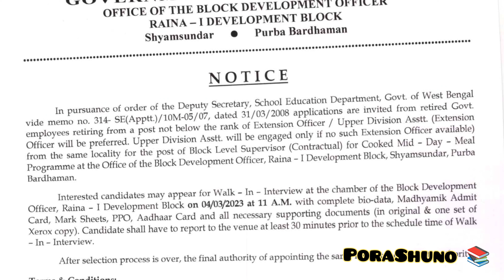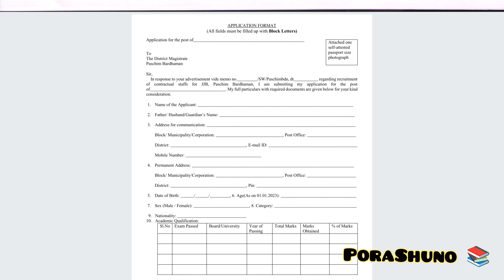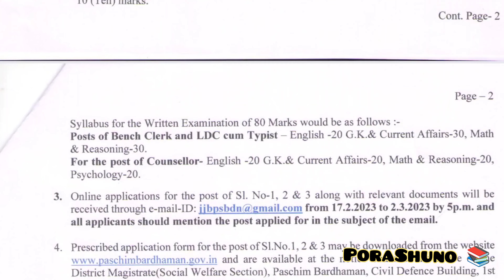প্রথম Vacancy টি রিটায়ার্ড Person দের জন্য | দ্বিতীয় Vacancy টি ফ্রেসার্স দের জন্য ক্লার্ক পদে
GOVERNMENT OF WEST BENGAL OFFICE OF THE BLOCK DEVELOPMENT OFFICER

 RAINA-I DEVELOPMENT BLOCK

 Shyamsundar

 Purba Bardhaman

 NOTICE

 In pursuance of order of the Deputy Secretary, School Education Department, Govt. of West Bengal vide memo no. 314- SE(Apptt.)/10M-05/07, dated 51/0omeion Officer / Upper Division Asstt. (Extension employees retiring from a post not below the rank 1/03/2008 applications are invited from retired Govt. Extens Officer will be preferred. Upper Division Asstt. will be engaged only if no such Extension Officer available) from the same locality for the post of Block Level super DainsDevelonment Block, Shyamsundar, Purba Programme at the Office of the Block Development Officer, Bardhaman, (Contractual) for Cooked Mid - Dav - Meal.

Office of the District Magistrate & Collector

Paschim

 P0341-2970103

 MM-95000

 Asansol-713305

 Memo No. 110/SW/Paschimbdn

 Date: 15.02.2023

 NOTICE

Applications in prescribed format are invited from eligible Candidates only for engagement to purely temporary and contractual posts of Bench Clerk, LDC-cum-Typist and Counsellor in Juvenile Justice Board, Paschim Bardhaman as per Memo No.596-SW/O/JJA-25 /15, Dt. 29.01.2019 of the Secretary, Department of WCD & SW, Govt. Of West Bengal, and subsequent Memo No. 4526-WCD 17013/3/2020, dated- 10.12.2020 of the Joint Secretary, Department of WCD & SW, Govt. Of West Bengal and Memo No. 3856-SW/WCD-17013/3/2019 dated 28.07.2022 of the Joint Secretary to the Govt. West Bengal, Deptt of WCD & SW. Initial contractual period is one (1) year which may subsequently be renewed on a yearly basis by the Deptt. of WCD&SW, Govt. of W.B. as per requirement and satisfactory performance of the staff. The details of the vacancies, eligibility criteria and other general guidelines are as follows

 Bench Clerk

 21-40

 Higher Secondary

 01 (UR)

 Rs. 13,500.00

 Computer Application & Typing Ability. Knowledge in Computer Application & Typing Ability.

 LDC cum Typist

 21-40

 Madhyamik

 01 (UR)

 Rs. 13,500.00

 Counsellor

 21-40

 Graduate in Psychology

 1.Knowledge in Computer Operation. 2.Two (02) years' experience in relevant field.

 01 (UR)

 Rs. 13,500.00

 B. Other General Guidelines:

 1. The applicant should be a resident of India and can apply for one post only. Multiple applications submitted for more than one post shall lead to the disqualification of the candidate.

 2. Selection process for the post in Sl. no. 1, 2 & 3 are as follows: Written test of 80(Eighty) Marks shall be conducted for each posts. The qualifying marks for the written examination would be-40% of the full marks for the post of Bench Clerk & LDC cum Typist and 35% of the full marks for the post of Counsellor. There will be a computer test of 10 (Ten) Marks for the successful candidates in the written test for the post of SL. No. 1, 2 & 3. Candidates who succeed in the computer test will, in the ratio of 1:5 need to appear in viva-voce test carrying 10 (Ten) marks.

 Page-2

 Syllabus for the Written Examination of 80 Marks would be as follows : Posts of Bench Clerk and LDC cum Typist - English -20 G.K.& Current Affairs-30, Math & Reasoning-30. For the post of Counsellor- English -20 G.K.& Current Affairs-20, Math & Reasoning-20, Psychology-20.

3. Online applications for the post of SI. No-1, 2 & 3 along with relevant documents will be received through e-mail-ID: from 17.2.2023 to 2.3.2023 by 5p.m. and all applicants should mention the post applied for in the subject of the email.

4. Prescribed application form for the post of SI.No.1, 2 & 3 may be downloaded from the and are available at the notice board of the office of the District Magistrate(Social Welfare Section) , Paschim Bardhaman, Civil Defence Building, 1st Floor, Vivekananda Sarani, Asansol-713305.

 5. In the application form age will be calculated as on and from 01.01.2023.

 6. Any application form uploaded without signature and recent colored pass port size photograph of the applicant will be rejected.

 7. An application form which is incomplete in nature will be rejected.

 8. The last date for submission of application on 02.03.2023 up to 5 PM.

9. No, 1, 2 & 3: Age Proof (Admit Card or Certificate of Madhyamik Pariksha or Equivalent

 Examination from the Govt. recognized Board).

Primary TET 2022 Interview Update
Final Result of Primary TET 2022

Primary TET Cut Off and Merit List